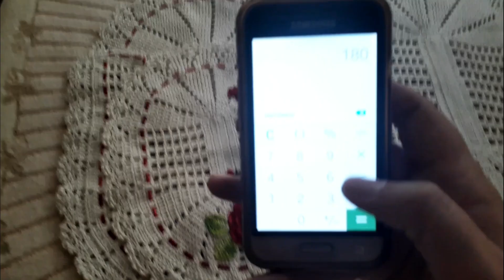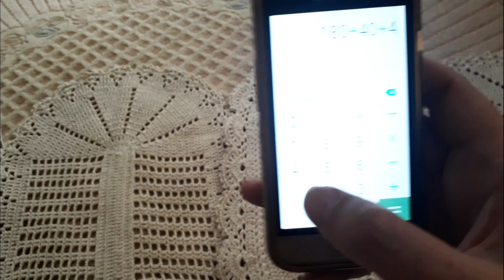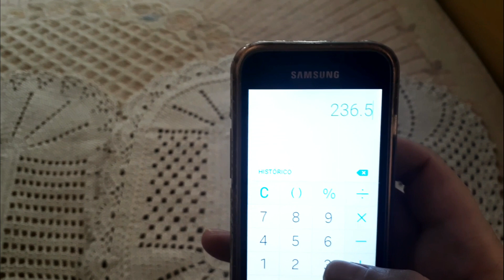unidasnocroche O que eu produzi com R$50,00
Olá Crocheteiras e Crocheteiros!!! Td bem com vcs? Este é o segundo vídeo da unidasnocroche, onde mostro as fofuras que consegui produzir investindo apenas 50,00 reais!!! Bjs
CURSO CROCHETEIRAS DE SUCESSO:
CONHEÇA TUDO QUE VOCE VAI APRENDER NO CURSO DE VENDAS DE CROCHE
CANAL DAS MENINAS:
ESTA PERDENDO VENDAS PORQUE AINDA NÃO TEM MAQUININHA DE CARTÃO? CLIQUE NO LINK ABAIXO E PEÇA A SUA AGORA MESMO!!!

PRECISANDO DE UMA CONTA DIGITAL? BAIXE O APP PAGBANK, VOCÊ GANHA R$ 20 assim que  baixar o App pelo link e realizar uma recarga de celular ou um pagamento de conta de consumo (água, energia, gás e telefonia).